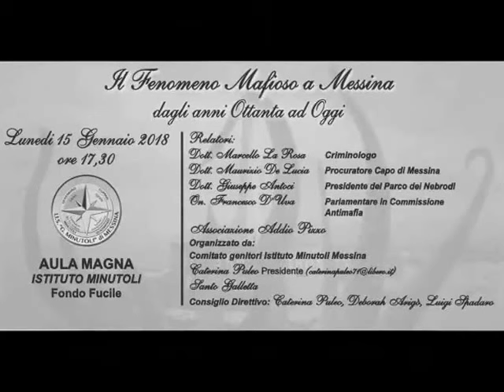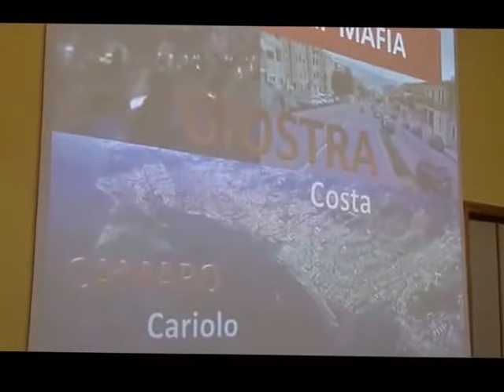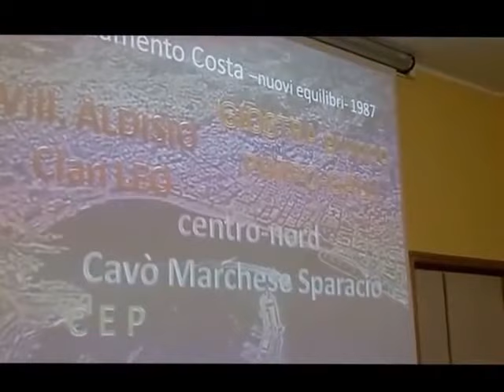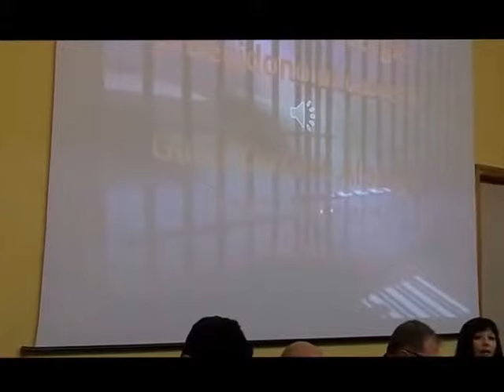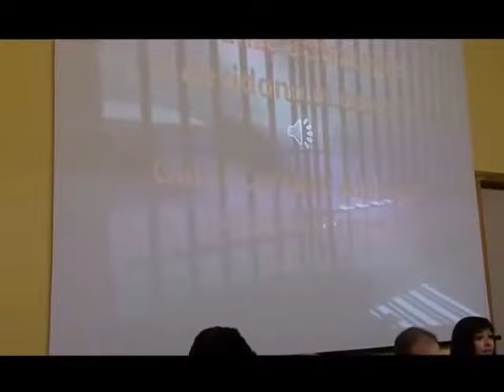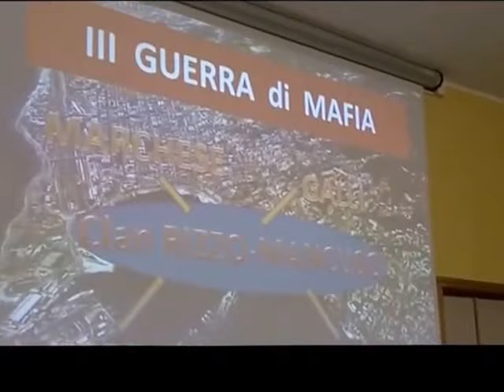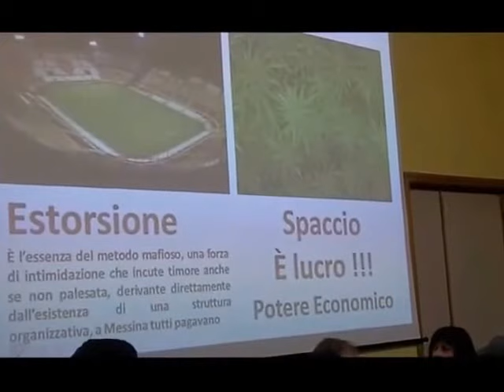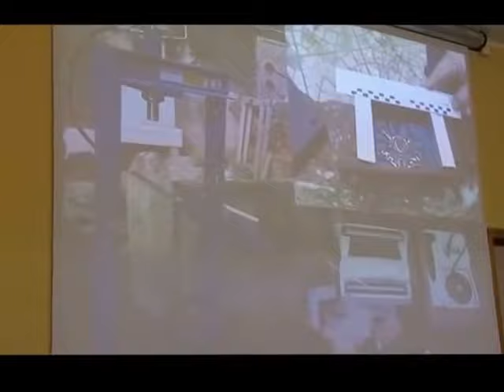2018_01_15-IS Minutoli-Il fenomeno Mafioso a Messina-Marcello La Rosa criminologo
2018_01_15-IS Minutoli-Il fenomeno Mafioso a Messina dagli anni Ottanta ad Oggi
dott. Marcello La Rosa criminologo
dott. Maurizio De Lucia Procuratore Capo di Messina
Dott. Giuseppe Antoci Presidente Parco di Nebrodi

D.S. Piero La Tona
Comitato Genitori Istituto Minutoli